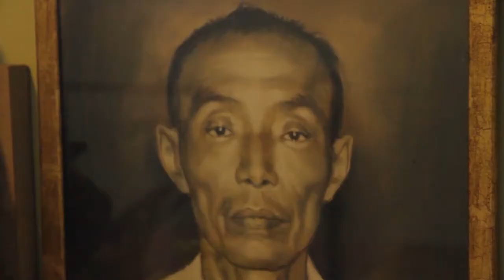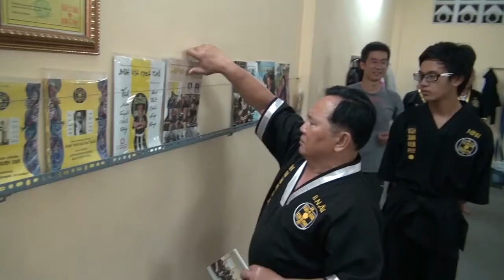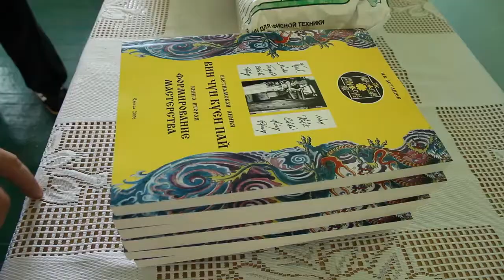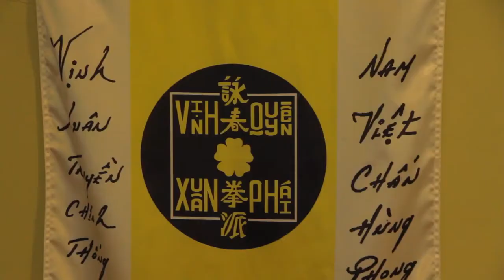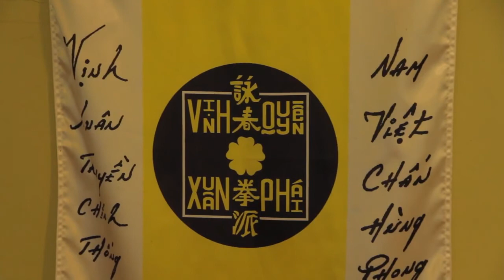"TEACHER" Documentary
A film about the history of the Odessa school of Wing Chun Kuen Pai
Shooting. Editing: Elena Kutinova, Artur Sadovnikov
Author of the idea: Nikolai Lepeshkin
International federation of traditional martial arts Wing Chun Kuen Phai Kung Fu